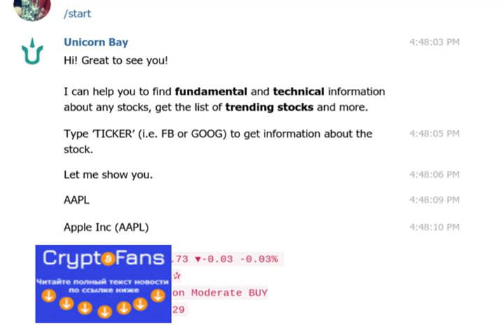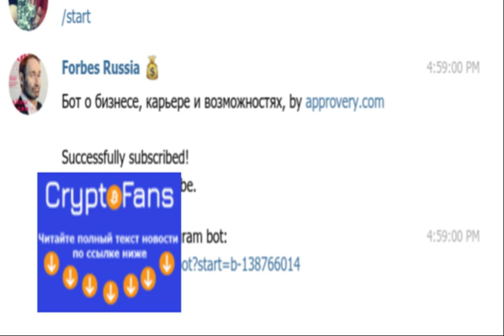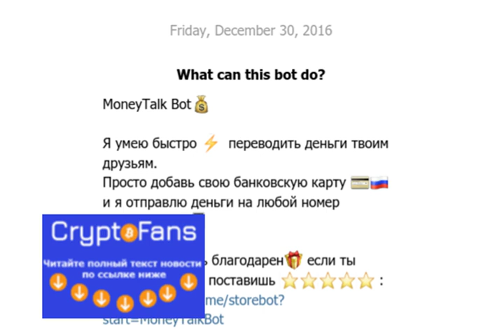Всё, что вы хотели знать о финансовых ботах